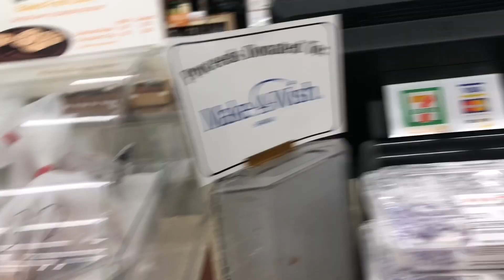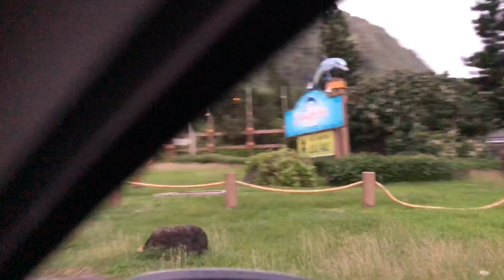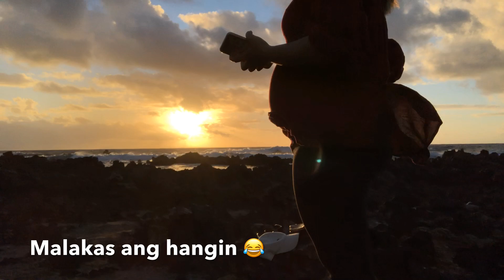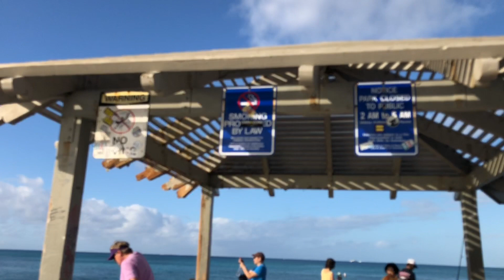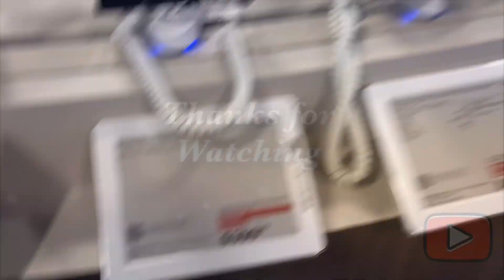SUNRISE 🌅 HAWAII KAI | OAHU | WEEKEND VLOG PART 2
SUNRISE IN HAWAII KAI
Part 2 of our weekend vlog